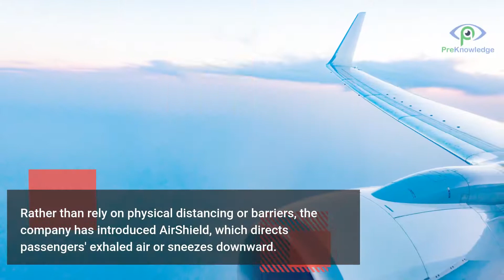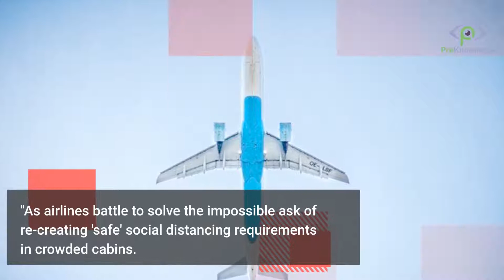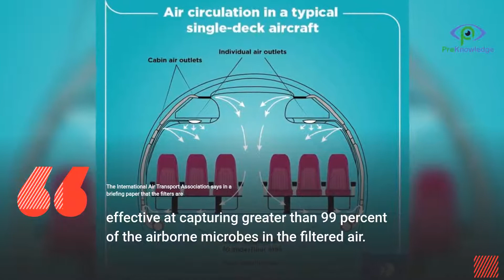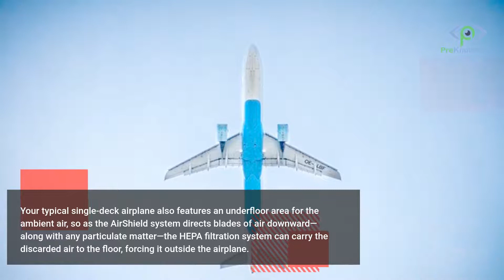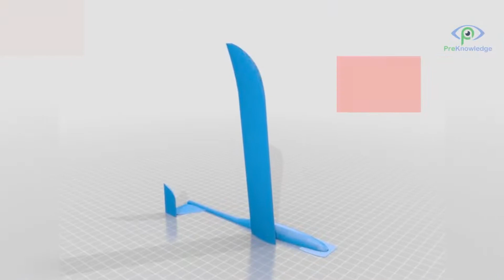Will This Invisible Germ Isolation Unit Make Flying Safe Again?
COVID-19
COVID-19

The ingenious airshield is one of the best solutions we've seen yet.

Teague, a design firm in Seattle, has come up with a new concept for safe flights amid the COVID-19 (coronavirus) pandemic.
Rather than rely on physical distancing or barriers, the company has introduced AirShield, which directs passengers' exhaled air or sneezes downward.
By using the aircraft's existing HEPA filter jets, the cost remains relatively low.

You've probably been stuck next to someone on a flight who blasts icy air in your direction from the overhead air jets. But what if those filtration units could actually help stop the spread of COVID-19 (coronavirus) particles circulating through aircraft cabins?

That's exactly what Seattle-based design firm Teague wants to do. To set up precautionary measures for even the most extreme cases (like someone coughing or sneezing without a mask), the company plans to rehab existing High-Efficiency Particle Filters (HEPA) onboard most aircrafts.

The mission: redirect air downward at high pressure so it never circulates to your neighbors, keeping even the person in the middle seat safe.

"As airlines battle to solve the impossible ask of re-creating 'safe' social distancing requirements in crowded cabins, it could be that the industry is looking to develop a solution to the wrong problem," Teague writes in a blog post. "Rather than distance, it's airflow that plays the most significant role in the spread of COVID-19 in an airplane."

Typically, HEPA jets filter and recirculate air from the cabin, mixing it together with fresh air. You can see them along the ceilings and walls of the aircraft. These systems can completely switch out the air in the fuselage 15 to 30 times per hour, or once every 2 to 4 minutes.

The International Air Transport Association says in a briefing paper that the filters are "effective at capturing greater than 99 percent of the airborne microbes in the filtered air."

But Teague's proposed design takes things a step further, creating an invisible germ isolation unit with "blades" of air. The company is calling it "AirShield," and it functions similarly to those warm or cool air curtains you may have noticed while walking into airports or retail stores.

While those are typically meant to keep cool or warm air inside to control the temperature in a space—or keep bugs and smoke out—the AirShield concept creates a barrier around each set to disrupt the normal flow of air. That creates a de-facto shield for coughs, sneezes, or any other particulate matter, immediately directing it downward and out of the cabin to the HEPA filtration units.

Enter those overhead jets, which also go by the awkward name "personal air gaspers." A March 2008 paper in the Journal of Aircraft suggests that in addition to cooling passengers down, they could offer bonus protection against the spread of viruses, even between neighboring seats.

To take advantage of that concept, Teague had to play around with the shape and position of the air jets, eventually engineering a "grill" of 3D-printed nozzles that technicians can simply retrofit over the existing air gaspers.

"[W]ith just one grill per seat row, the 60 grills required to fit a narrow-body aircraft could be fitted overnight," the company says in a white paper.

Your typical single-deck airplane also features an underfloor area for the ambient air, so as the AirShield system directs blades of air downward—along with any particulate matter—the HEPA filtration system can carry the discarded air to the floor, forcing it outside the airplane. In a side-by-side computational fluid dynamics analysis, Teague found the concept "effectively redirects respiratory emissions to the floor."

In the 3D simulation, the system looks at two rows of seats on the starboard side of a single-aisle aircraft. AirShield has a constant flow rate of 0.0015 cubic meters per second (standard for those overhead air gaspers) at a velocity of 1.5 meters per second. A single breath from a passenger's mouth is represented by a velocity of 15 meters per second. Under these conditions, a single breath was effectively cast downward.

Of course, this is the company's own data, so take it with a grain of salt. However, compared to some of the other concepts we've covered, AirShield looks like it really could be a breath of fresh air.